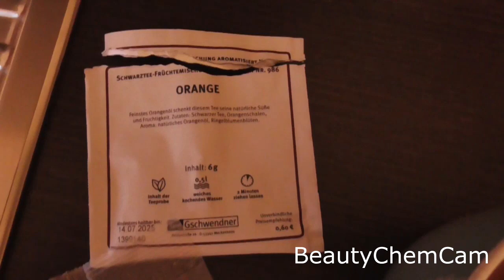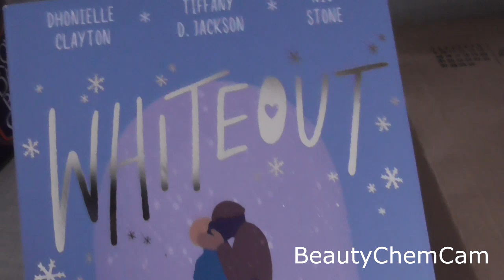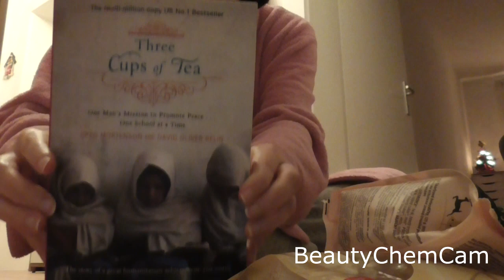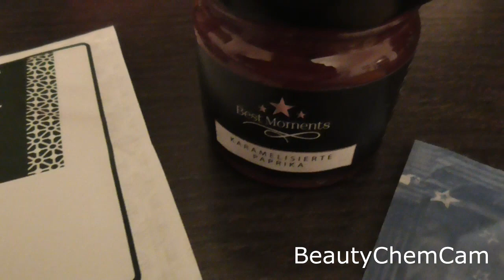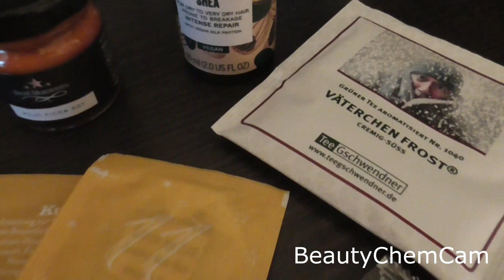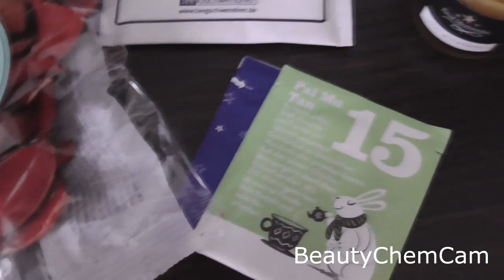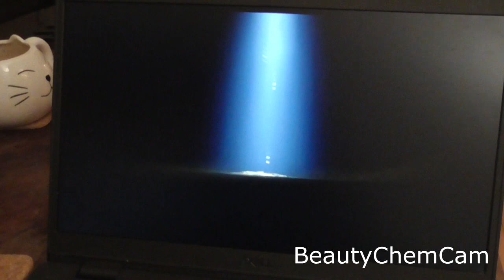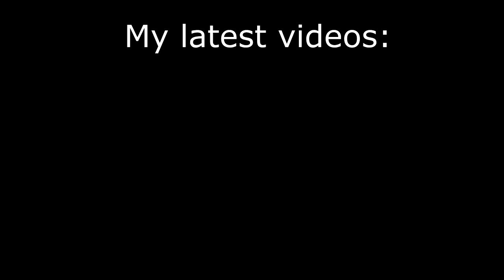Lightfall, Christmas Markets and lots of Baking | December Reading Vlog Part 1 | Vlogmas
Here's my first reading vlog for December with not a lot of actual reading. But the holiday audiobooks saved this one! Happy Holidays!

00:00 Intro
01:42 Make You Mine This Christmas Update
02:28 Advent Calendars
03:26 Vibes
04:03 Make You Mine This Christmas Update
05:55 A Merry Little Meet Cute News
06:55 Miracle on Christmas Street Update
11:00 Book Haul
11:20 Vibes
12:58 Nikolaus Gift Unwrapping
13:28 Miracle on Christmas Street Update
16:44 Lair of Dreams Update
17:04 Nikolaus Gift Explanation
18:49 Vibes
19:34 Tome Topple Readathon Update
20:08 Magical Readathon Lightfall Readathon Update
25:03 Miracle on Christmas Street Update
26:03 Magical Christmas Trip
26:40 Zoo Adventures
32:04 Magical Christmas Trip
33:16 Back Home
33:59 Miracle on Christmas Street Update
35:08 Winter Kisses at Roseford Café Update
36:06 Vibes
37:28 Lair of Dreams Update
38:07 Winter Kisses at Roseford Café Update
38:50 Readathon Updates
39:25 Outro

Books mentioned:
Make You Mine This Christmas by Lizzie Huxley-Jones
A Merry Little Meet Cute by Julie Murphy & Sierra Simone
Miracle on Christmas Street by Annie O'Neill
Lair of Dreams by Libba Bray
Winter Kisses at Roseford Café by Fay Keenan
Three Cups of Tea by Greg Mortenson & David Oliver Relin
The Turn of the Screw and Other Ghost Stories by Henry James